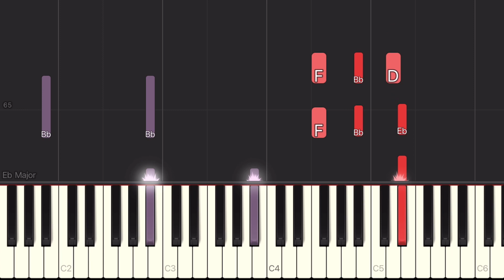I See You Lord Aiza Seguerra Synthesia Piano Tutorial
I See You Lord by Aiza Seguerra